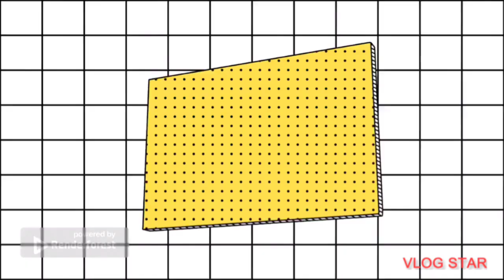Lilo & Stitch First Teaser live action movie